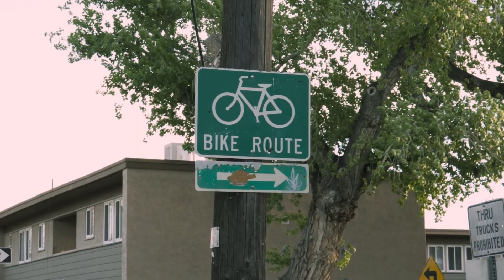Edit 11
It’s a holiday weekend! 🤠 Get out and enjoy some scenery from the comfort of an e-bike! 🚴🇺🇸